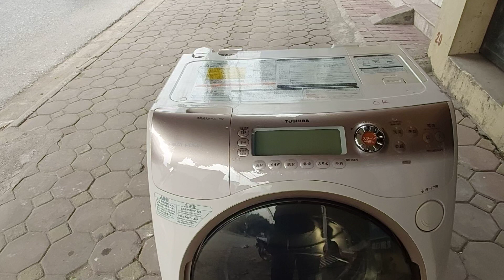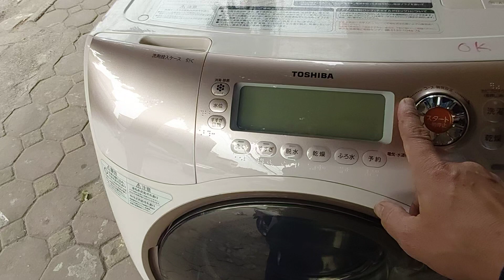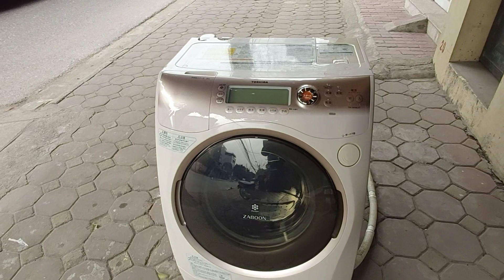máy giặt toshiba z9200 màu độc lạ hàng hiếm các bác nhé.0986476084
máy giặt nhật nội địa